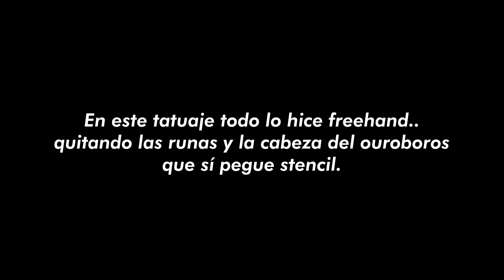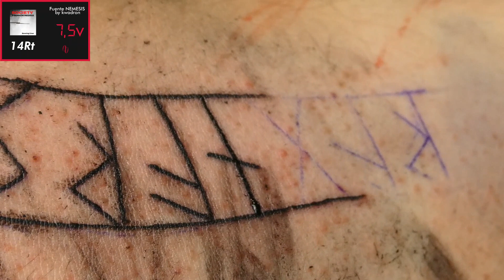Tatuaje vikingo timelapse freehand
Aquí les dejo un video tatuando un diseño de la mitología vikinga.

En esta oportunidad para las líneas estoy usando una maquina de bobinas marca Coil Iron (fabricante artesanal en Venezuela).

Máquina sombras: Pen Proton Equaliser by Kwadron.
Máquina líneas: Bobinas artesanal Coil iron , instagram: @coil.iron